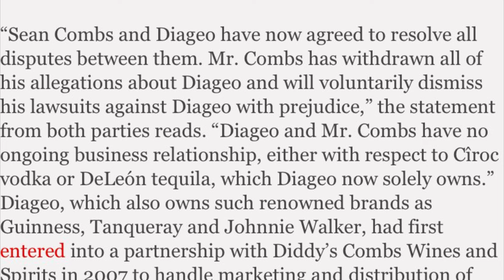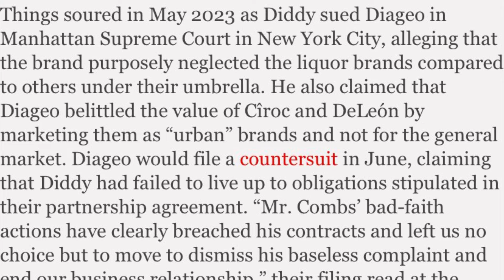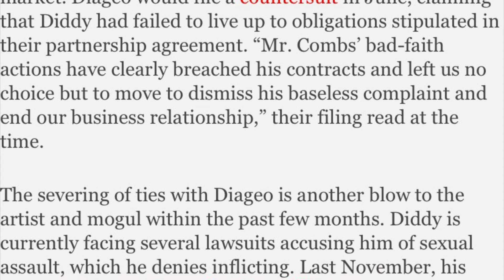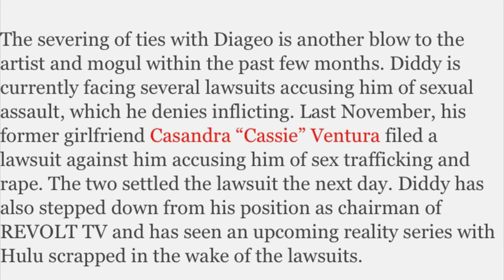P. Diddy And Diageo No Longer Business Partners After Lawsuit - Questionable Timing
The name and source of the article used in the video:

“Diddy And Diageo Settle Legal Dispute, Officially Part Ways”

I guess he was really feeling himself and his ego to even try that with Diageo. He done messed around and now he’s finding out and his sins are also finding him out. I believe everything that is happening to him is due to his actions; he’s reaping his consequences. Especially going all these years unchecked and he could’ve chosen to do the right thing but only did WORSE. ALLEGEDLY.